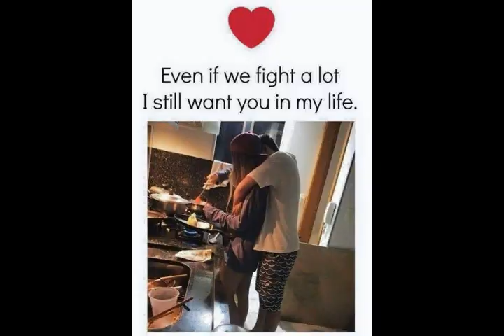FUNNY MARANAO DUBMASH Edited Version ( Very Funny )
Maranao Dubsmash  - Edited Version ( Very Funny )